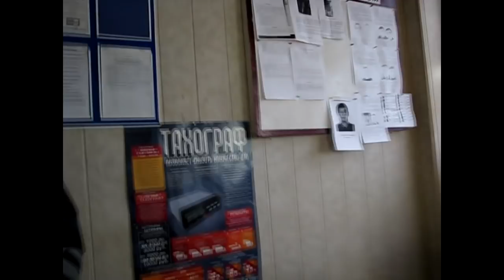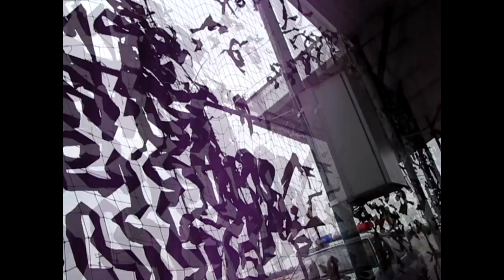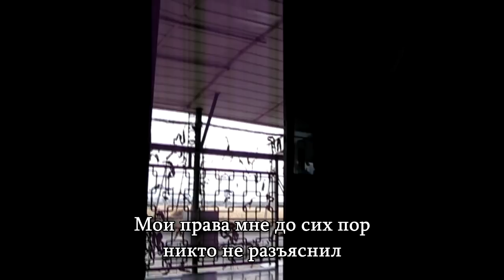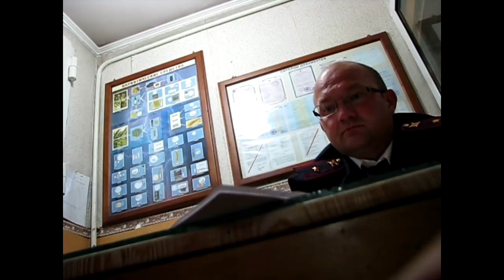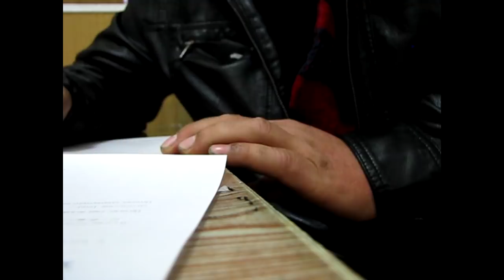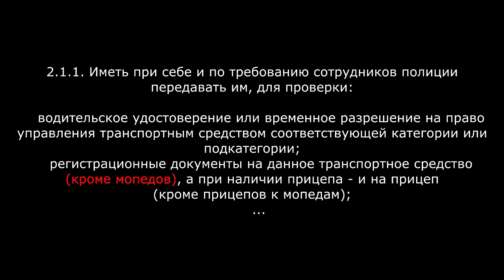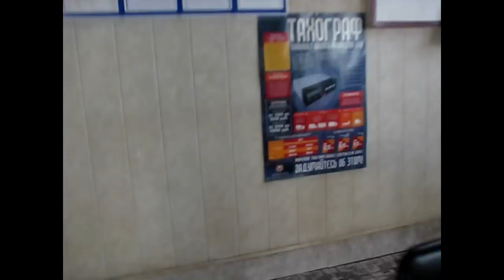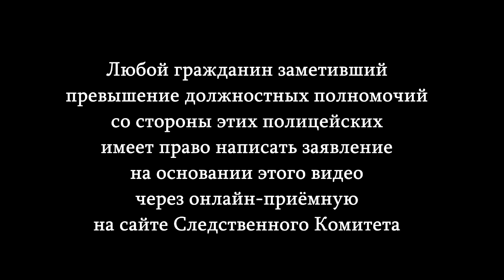Полиция кропоткина. Как сделать из гражданина преступника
Предыстория ареста Сергея Земцова и Дмитрия Бубенко в Кропоткине. В этом видео показывается как полицейские Кропоткина пытаются завладеть видеоматериалами отснятыми против них них любыми методами. Фил